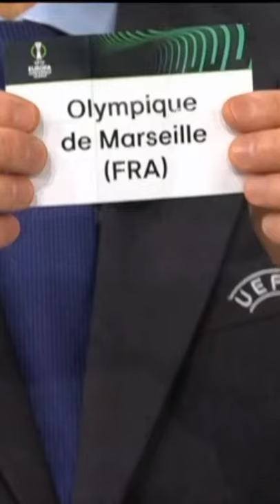QARABAĞ FK VS OLYMPİQUE DE MARSEİLLE